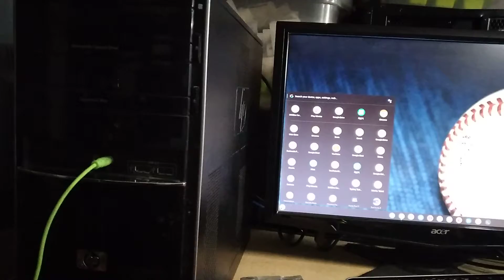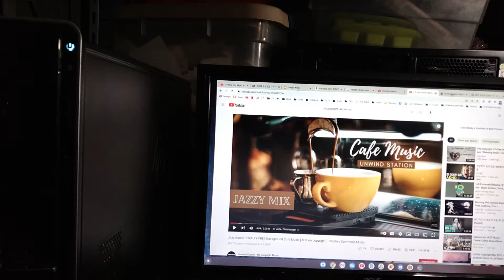오늘은 살짝 취했는데... ㅠㅠ.. 아몰랑